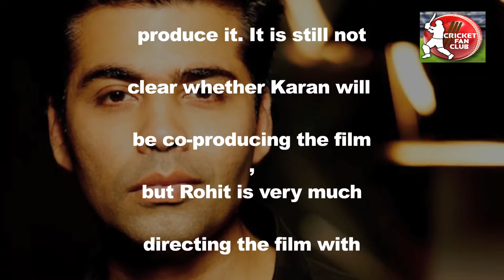Cricketer MS Dhoni To Turn Producer Dhyan Chand Biopic Starring Varun Dhawan? | Cricket Fan Club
Cricketer MS Dhoni to turn producer with Dhyan Chand biopic starring Varun Dhawan? After getting an on-screen life in film MS Dhoni: The Untold Story, cricketer MS Dhoni ventures into film production with Varun Dhawan's next, reportedly on Dhyan Chand.